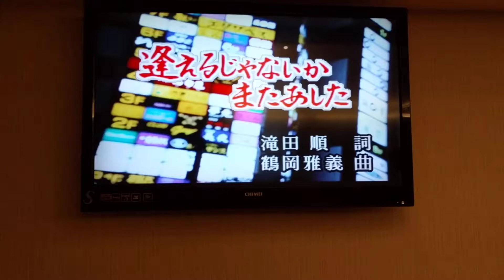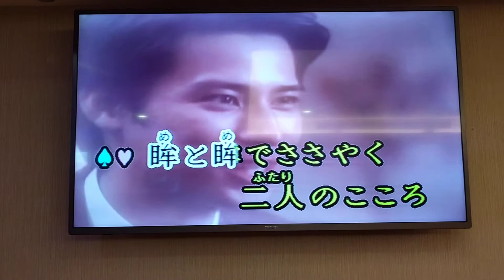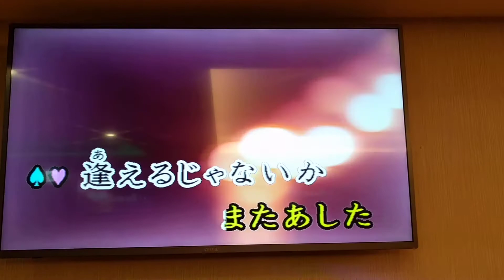田中さん翻唱 逢えるじゃないかまたあした 志明一族 演歌秀